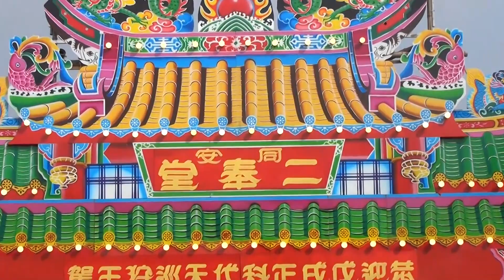郭大誠 老師 台語歌作曲【台南同安二奉堂】歌頌二府千歲(女聲) (參加南州迎王接駕影片)